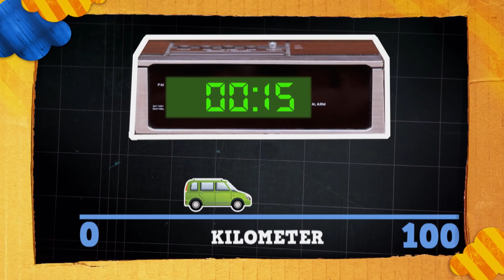Was bedeutet km/h? l WOOZLE GOOZLE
Beni und Woozle beschäftigen sich heute mit dem Thema Geschwindigkeit. Woozle ist davon total begeistert und möchte die Sendung am liebsten in doppelter Geschwindigkeit moderieren. Bei Geschwindigkeit spricht man oft von km/h. Doch was heißt das eigentlich?